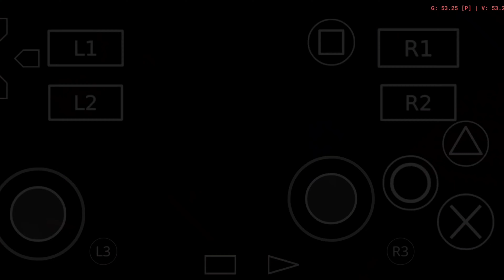RE4 PS2 NO CELULAR - A MELHOR ESTRATÉGIA NO MOD STRATEGY